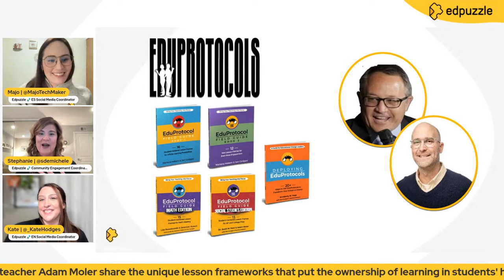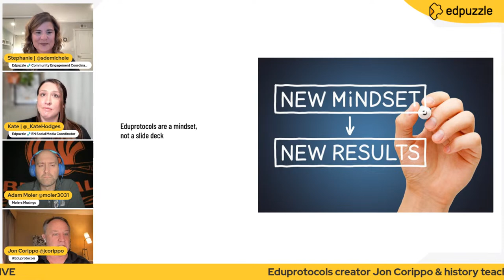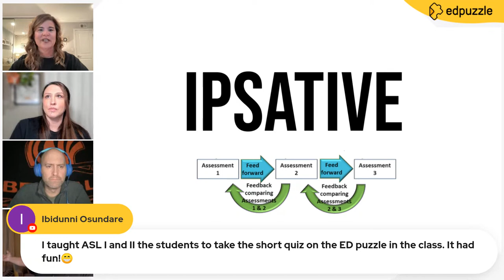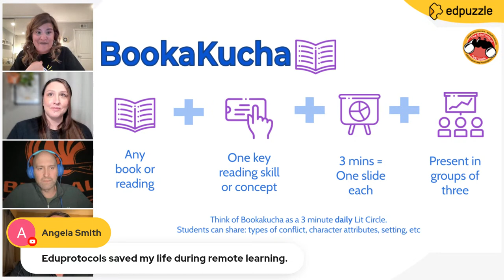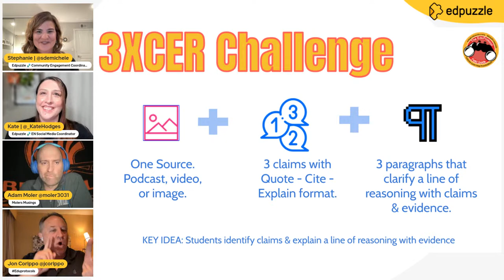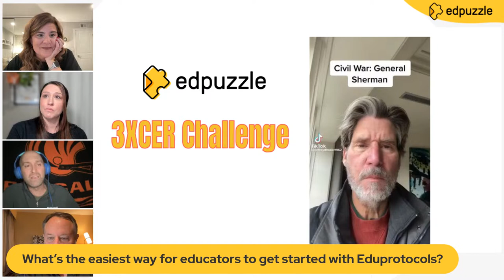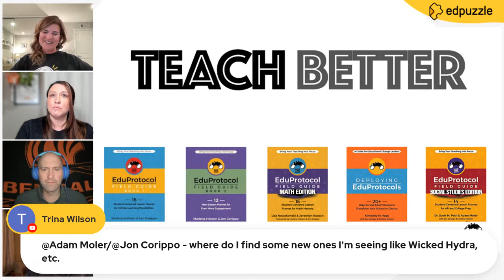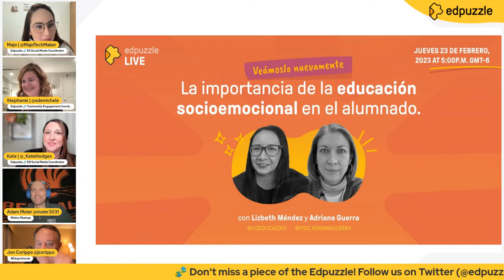Edpuzzle LIVE: Creating Student-Centered Learning with EduProtocols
This month we're eyeballing some practical lesson frameworks to put learning in students' hands and to make teachers' lives easier! We've got Eduprotocols experts Jon Corippo and Adam Moler joining us to demonstrate what Eduprotocols are and how they work.

00:23 - Happy Valentine's Day!
04:09 - Meet Jon and Adam!
07:04 - What prompted the invention of Eduprotocols?
22:03 - How has your application of Eduprotocols transformed your teaching and student learning?
33:52 - How can video be a useful tool for creating certain Eduprotocols?
45:30 - Q & A
52:24 - Promos, shout-outs, future EdpuzzleLIVE events, and other cool stuff...